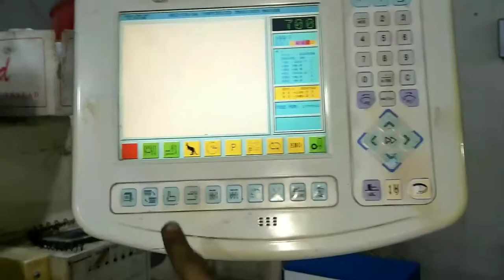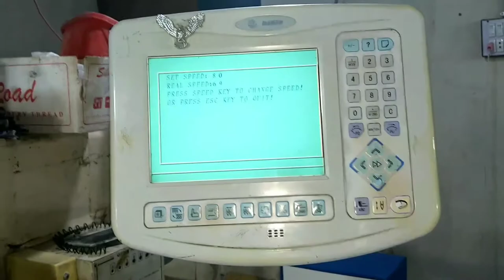Sieeng Machine Oiling Service Santer Timing Setting Karny Ka Sahi Tarika p1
Sieeng Embroidery machine
Oiling service k bary main
Chennal 👇name 👇
Embroidery Maintenance
Computer machines
100/ Percent original Video  he
inshallah main rozana
1 video upload krunga
babar ali